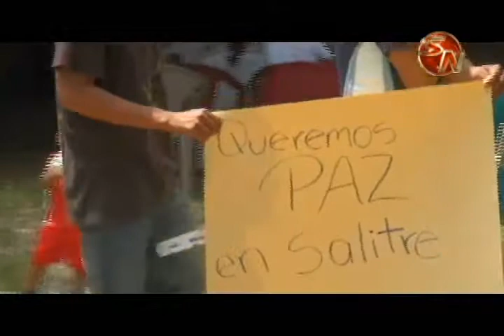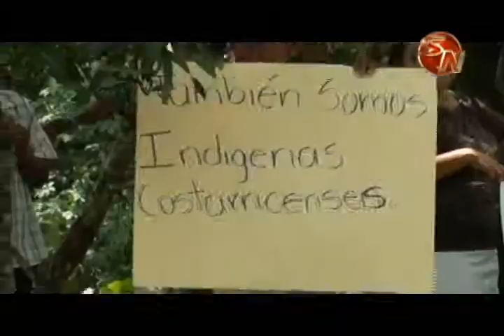Ministra de Justicia afirma que medidas de protección se mantienen en Salitre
Cecilia Sánchez, Ministra de Justicia, dijo que se mantienen las medidas cautelares de protección para resguardar la integridad física de la población en el territorio indígena de Salitre en Buenos Aires de Puntarenas.